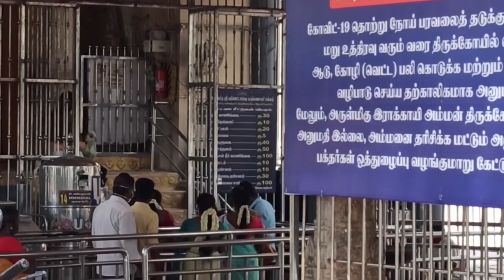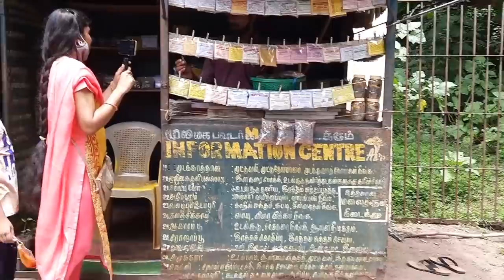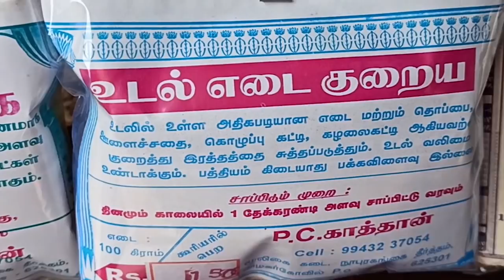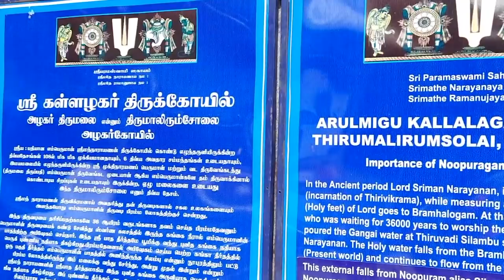மதுரை அழகர் கோவில் | Trip to Madurai Alagar Kovil | Azhagar Temple Tamil vlog | Kallazhagar Temple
மதுரை அழகர் கோவில் | Trip to Madurai Alagar Kovil | Azhagar Temple Tamil vlog | Kallazhagar Temple | Madurai Temple | Madurai Trip In Tamil